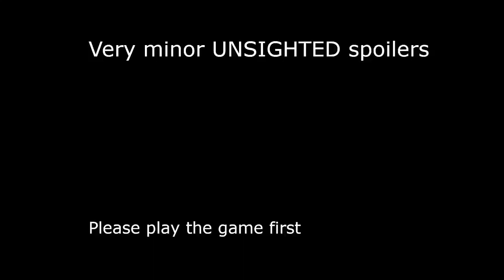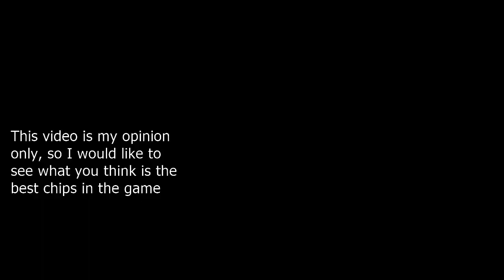Unsighted chip tier list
I ranked every chip in UNSIGHTED